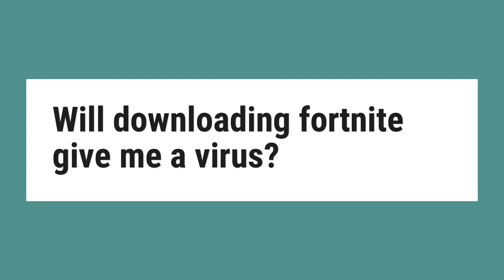Will downloading fortnite give me a virus?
If you’re going directly to Epic Games (the makers of Fortnite), downloading the Epic Games installer, and downloading the game from the client the odds of getting a virus are slim to none. ... The game doesn’t contain ads for you to click on and be routed to malware, either.